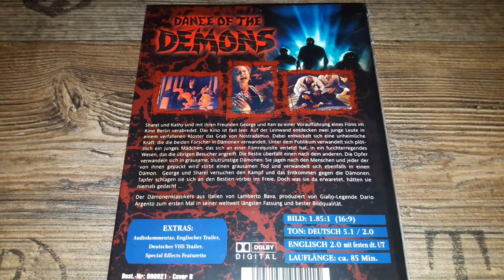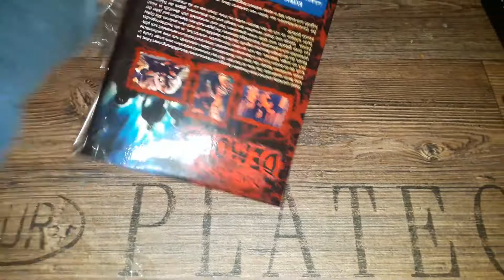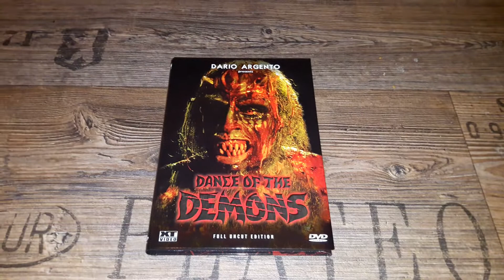Kleine Hartbox XT Dance of the Demon Unboxing